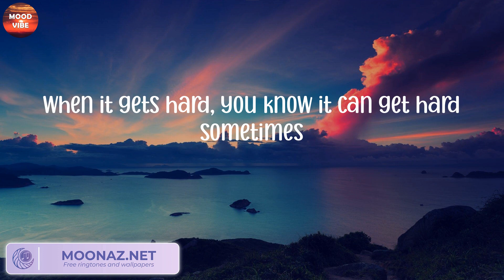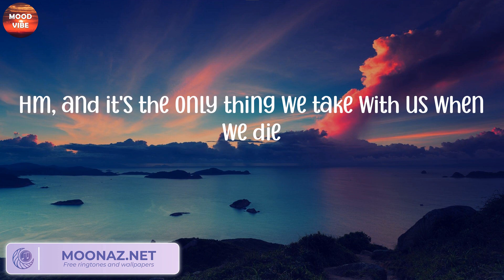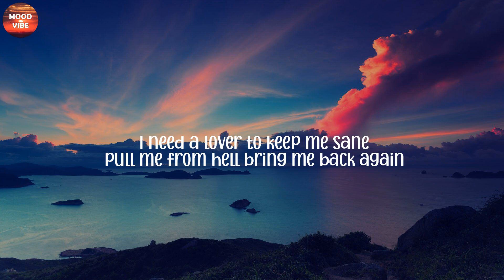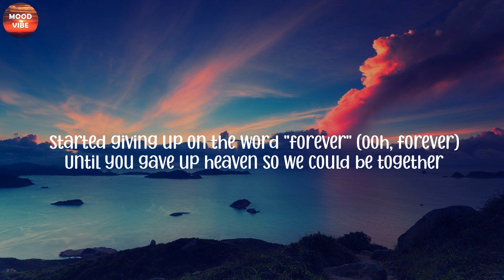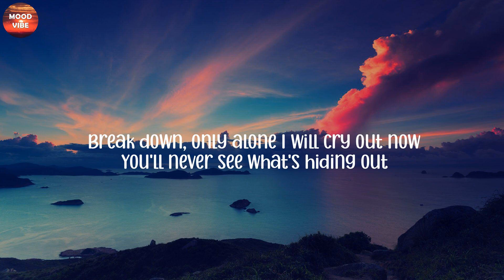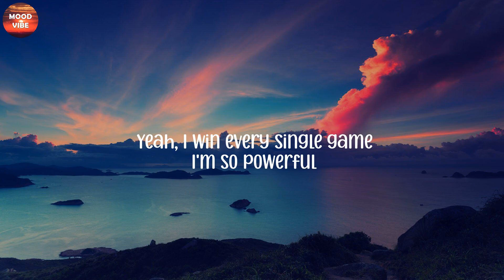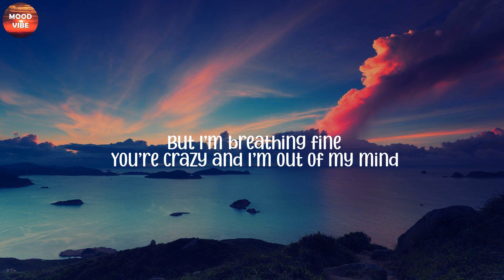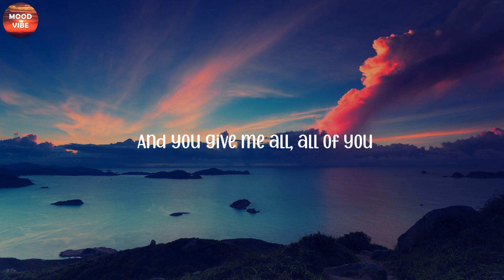Ed Sheeran - Photograph (Lyrics), Troye Sivan, Sia, John Legend,...(Mix)